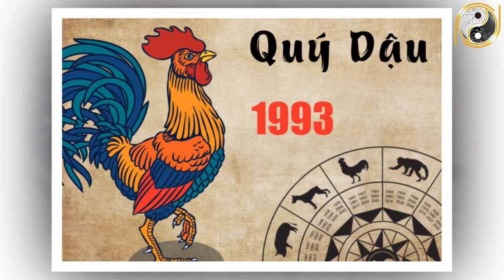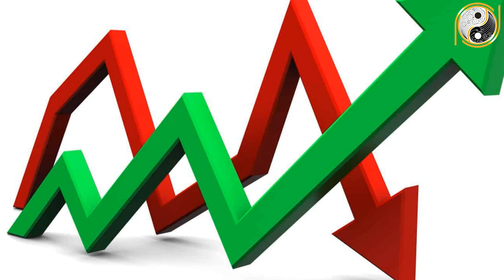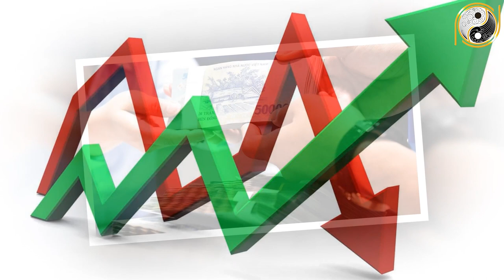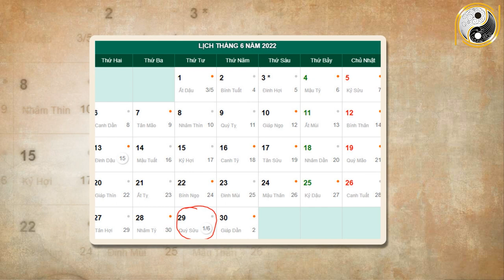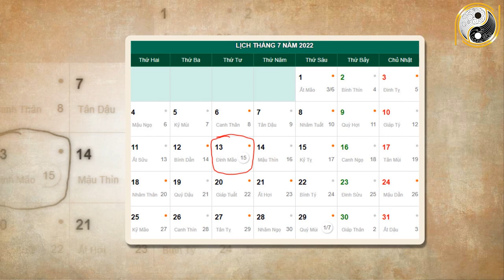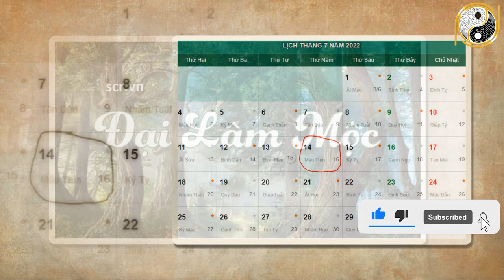Tháng 6 ÂL Năm 2022 Tuổi Qúy Dậu 1993 Trúng Số Cực Mạnh,Trả Sạch Nợ, Giàu To Nhất Họ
01. Linh phù giải hạn
02. Hồ lô hóa giải Ngũ Hoàng
03. Mai Hoa Phú Quý
04. Gương bát quái tinh cầu
05. Kim bài thái tuế 2023
06. Vòng tam hợp Dần Ngọ Tuất
07. Vòng tam hợp Thân Tý Thìn
08. Vòng tam hợp Hợi Mão Mùi
09. Vòng Tam Hợp Tỵ Dậu Sửu
10. Bát bảo tâm kinh
11. Minh Quang pháp bảo cầu
12. Minh Quang pháp bảo lục giác
13. Tỳ Hưu Lộc Tài (Đồng)
14. Tỳ Hưu Khai Vận ( Bạch Ngọc)
15. Bách Niên Tụ Tài ( tụ tài lộc)
16. Song long ngọc ấn ( ấn thăng quan)
17. Kim bài ngũ Lộ Thần Tài
18. Hồ lô bình an ( treo xe)
19. Móc khóa văn xương
20. Ống bút văn xương gỗ đào
21. Bút văn xương gỗ đào
22. Bút văn xương gỗ đào nhỏ
23. Hoa mai kim tiền ( mạ vàng )
24. Các vật phẩm phong thủy khác Tháng 6 ÂL Năm 2022 Tuổi Qúy Dậu 1993 Trúng Số Cực Mạnh,Trả Sạch Nợ, Giàu To Nhất Họ